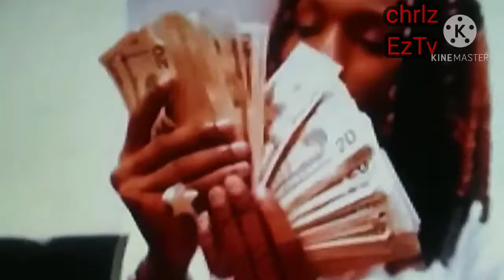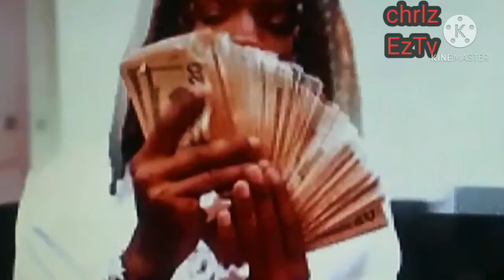WHY THIS (WAR) COULD BE EAST COAST, WEST COAST ALL OVER.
why this war could be EAST COAST, WEST COAST WAR ,ALL OVER AGAIN!!CHARLESEASE